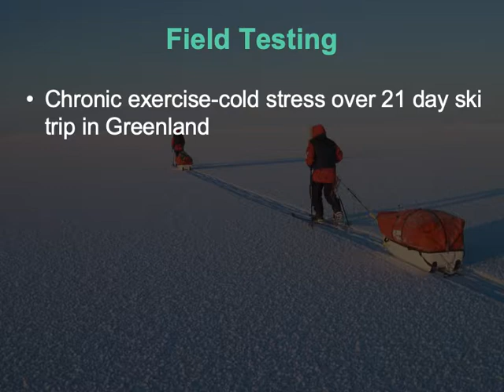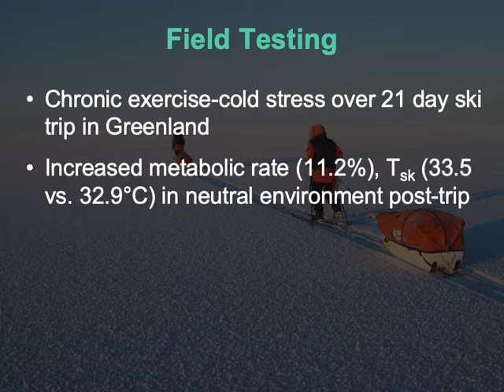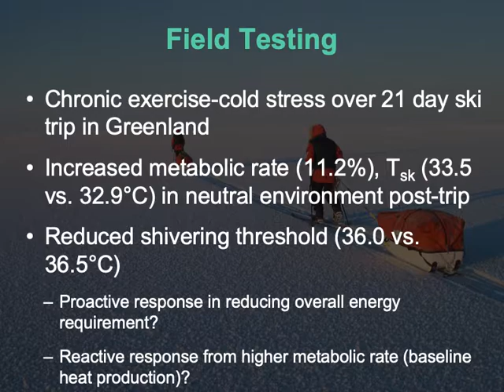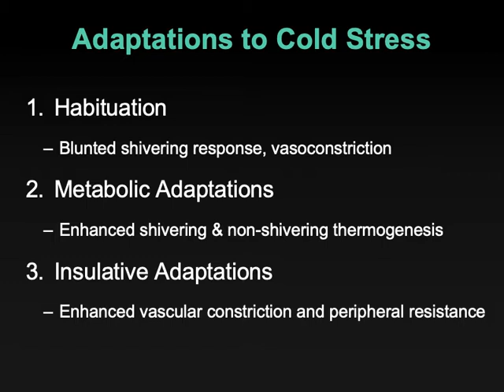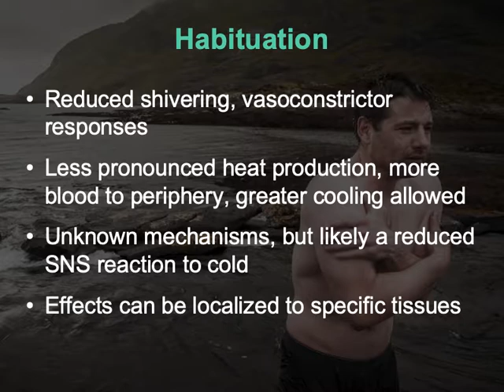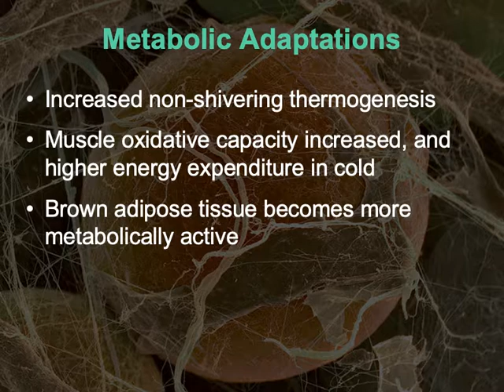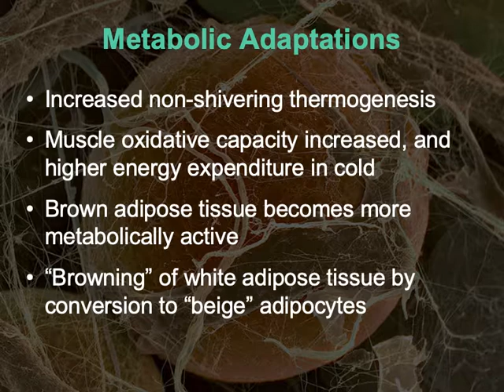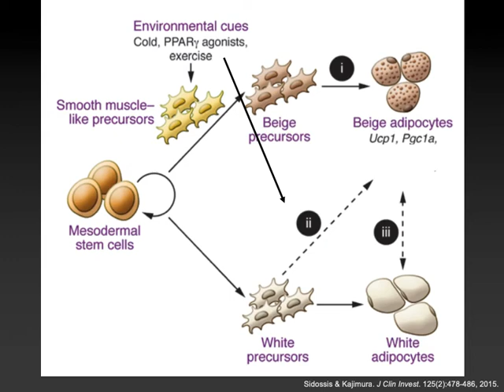7.2-Cold Adaptations Part 2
Exploration of how shivering, vasoconstriction and thermogenesis adapt to repeated cold air exposure in HKIN 387 Exercise Physiology in Extreme Environments at St. Francis Xavier University.